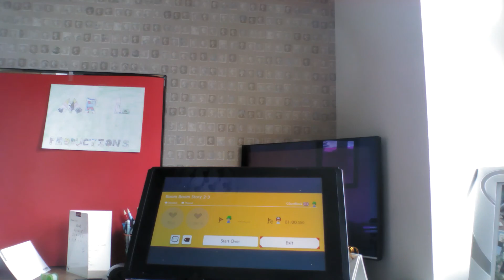Boom Boom Story 2-3: The Climb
Join Gary Galoomba, Muncher, and Corporal Kaboom as you climb Thwomp Mountain in Boom Boom Story 2-3!

Super Mario Maker 2 owned by Nintendo